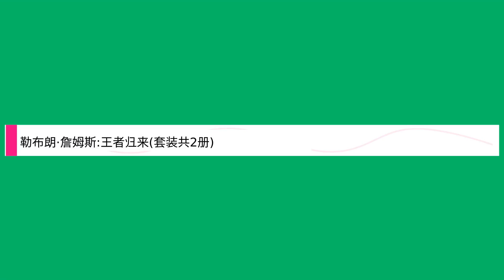勒布朗·詹姆斯:王者归来(套装共2册)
Title: 勒布朗·詹姆斯:王者归来(套装共2册),

 Author : ,